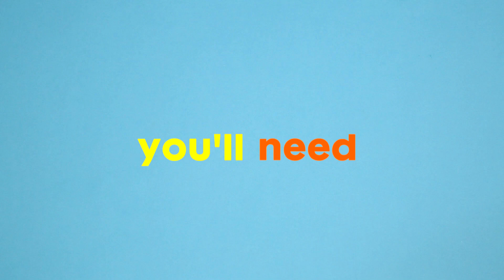How to Make a Nick Holiday Ornament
Deck your Christmas tree with lots of Nicktoons! where you can print out our awesome ornament and follow along to create your own!